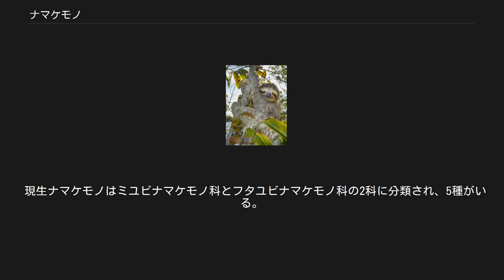ナマケモノ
ナマケモノ（樹懶）は、哺乳綱異節上目有毛目ナマケモノ亜目 (Folivora) の総称。
ミユビナマケモノ科とフタユビナマケモノ科が現生し、他にいくつかの絶滅科がある。
 名前・身体 そのゆっくりとした動作から「怠け者」という呼び名がついた。
英語名の Sloth も同じく、怠惰やものぐさを意味する。
体長は約41-74センチメートル。
四肢は長く、前肢のほうが後肢より長く発達している。
長い鉤爪を持ち、これを木の枝に引っ掛けてぶら下がっている。
 生態 南アメリカ、中央アメリカの熱帯林に生息する。
生涯のほとんどを樹にぶら下がって過ごす。
食事や睡眠から交尾、出産までも樹にぶら下がったままで行う。
主食は葉や新芽など。
また自毛に生えた苔も食用とする。
週に1回程度、樹上から降り、地上で排便、排尿を行う。
 擬態 日中は頭を前脚の間に入れ、枝に張り付くようにして丸くなって眠るため、遠目には樹の一部のように見える。
これがジャガー、ピューマなどの捕食者から身を守る擬態となっている。
また、年齢を重ねた個体の被毛には藻類が生えることもあり、これも樹皮への擬態の一部となる。
 捕食者 機敏に動くことができない上、非社会性動物であることから、オウギワシには簡単に捕食されてしまう。
パナマのバロ・コロラド島での観察では、オウギワシの獲物の内、重量にして50%以上がナマケモノであった。
 泳ぎ ミユビナマケモノ科は地上での動作は遅いが、泳ぎは上手である。
これは生息地のアマゾン近辺では雨季と乾季があり、雨季には生息地が洪水にさらされることもしばしばあるため、泳ぐ技術を身につけていない個体は生存できないからである。
ただしフタユビ科は泳ぐ時に頭が水上に出ないため泳げない。
 食事 16世紀にヨーロッパに初めて紹介された当初は、餌を全く摂らず、風から栄養を摂取する動物だと考えられていた。
しかし実際には1日に8gほどの植物を摂取している。
 外気に合わせて体温を変化させることにより代謝を抑えている。
つまり、現生哺乳類では珍しい変温動物である。
このことや前述のように行動も遅いため基礎代謝量が非常に低く、ごく少量の食物摂取でも生命活動が可能となっている。
なおよく似た生態・体重であるコアラは恒温動物であり、その日当たり摂食量は500g以上とナマケモノより桁違いに多い。
 絶滅した近縁種 地上性ナマケモノ 約200万年前から1万年前にかけての更新世の南アメリカにはエレモテリウムやグロッソテリウムといった地上性の巨大ナマケモノが生息しており、特にメガテリウムは体長6-8メートル、体重は約3トンにも及ぶ。
他にパタゴニアに生息していたミロドンはおよそ一万年前まで生息していた。
 現生ナマケモノはミユビナマケモノ科とフタユビナマケモノ科の2科に分類され、5種がいる。
双方の科の生息域は重なっていることが多い。